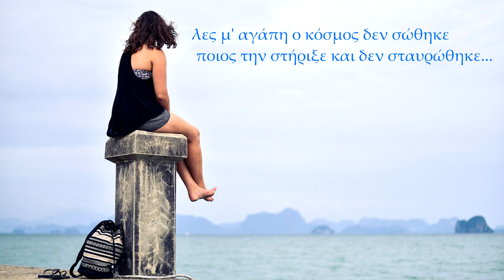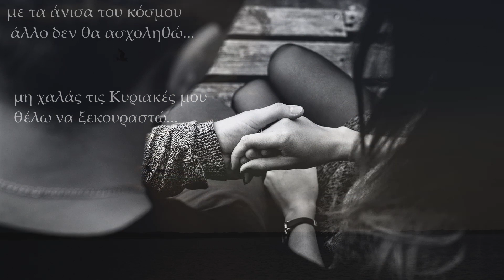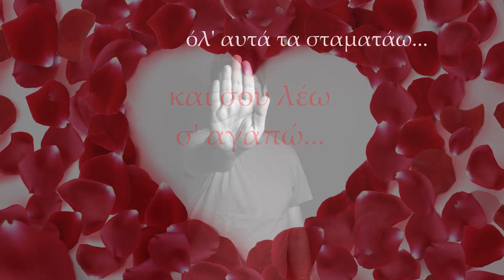Μη χαλάς τις Κυριακές μου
Μουσική: Νίκος Καπλάνης
Στίχοι: Μαρία Κολιού
Τραγούδι: Χρήστος Κουκουλάκης
Ενορχήστρωση - Demo: Στέλιος Χρόνης

Lyrics: Maria Koliou
Song: Christos Koukoulakis
Orchestration - Demo: Stelios Χronis

ΜΕ ΚΟΙΤΑΣ ΚΑΙ ΜΟΥ ΚΑΝΕΙΣ ΠΑΡΑΠΟΝΑ
ΓΙΑ ΤΟΥ ΚΟΣΜΟΥ ΤΑ ΛΟΓΙΑ ΤΑ ΑΠΟΝΑ
ΛΕΣ Μ' ΑΓΑΠΗ Ο ΚΟΣΜΟΣ ΔΕΝ ΣΩΘΗΚΕ
ΠΟΙΟΣ ΤΗΝ ΣΤΗΡΙΞΕ ΚΑΙ ΔΕΝ ΣΤΑΥΡΩΘΗΚΕ

ΜΗ ΧΑΛΑΣ ΤΙΣ ΚΥΡΙΑΚΕΣ ΜΟΥ
ΘΕΛΩ ΝΑ ΞΕΚΟΥΡΑΣΤΩ
ΜΕ ΤΑ ΑΝΙΣΑ ΤΟΥ ΚΟΣΜΟΥ
ΑΛΛΟ ΔΕΝ Θ' ΑΣΧΟΛΗΘΩ
ΚΟΙΤΑ ΕΓΩ ΠΩΣ ΠΑΡΑΒΛΕΠΩ
ΚΑΤΙ ΒΓΑΙΝΕΙ ΑΠ' ΑΥΤΟ
ΟΛ' ΑΥΤΑ ΤΑ ΣΤΑΜΑΤΑΩ
ΚΑΙ ΣΟΥ ΛΕΩ Σ' ΑΓΑΠΩ

ΤΙΣ ΚΑΚΙΕΣ ΜΟΥ ΛΕΣ ΔΕΝ ΞΕΠΕΡΑΣΕΣ
ΜΕΣ' ΤΟ ΨΕΜΑ ΜΕΓΑΛΩΣΕΣ, ΓΕΡΑΣΕΣ
ΑΣ ΤΟΥΣ ΑΛΛΟΥΣ ΕΣΥ ΚΑΙ ΑΓΑΠΗΣΕ
Η ΖΩΗ ΣΤΟΥΣ ΚΑΚΟΥΣ ΔΕΝ ΣΤΑΜΑΤΗΣΕ